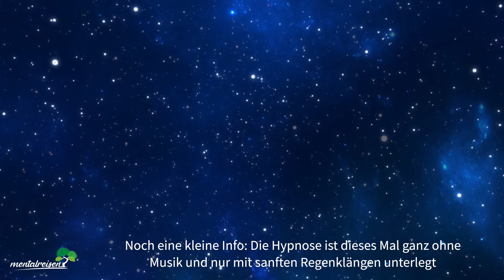Tief und fest Schlafen in wenigen Minuten: Intensive Einschlafhypnose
Diese Einschlafhypnose wird dich in einen sanften und erholsamen Schlaf leiten. Ich nutze hierfür die hypnotische Metapher einer Rolltreppe – Wir werden Körper und Geist entspannen & einem Weg in die Tiefen deines wohlverdienten Schlafes folgen… 😴

Am Ende der intensiven Einschlafhypnose (ca Minute 30) spreche ich noch positive Suggestionen, die dich in deinem erholsamen Schlaf begleiten können. Die gesamte Hypnose ist ohne Musik und nur mit sanftem Regen (entspricht in etwa dem Geräusch von white noise / weißem Rauschen) unterlegt. 😴

📖 Bärbels neues Fantasiereisen-Buch*
Hier findest Du wöchentlich neue Meditationen, Schlafgeschichten und Hypnosen für einen besseren Schlaf, einer ruhigen Auszeit & zur Stärkung deiner mentalen Gesundheit
➡️ Von Marco und mir kommen damit 2 neue Videos die Woche, eins hier & eins auf Marcos Kanal! Wir wollen damit etwas mehr Struktur schaffen. Ob wir das so längerfristig beibehalten wissen wir noch nicht, lasst gern Feedback da!
Über eine Bewertung und einen Kommentar würden wir uns freuen ♥️ Dieses Video enthält sowohl während, als auch danach keine Werbung. Wir empfehlen dir jedoch, die Autoplay-Funktion zu deaktivieren, da wir die Werbefreiheit bei den darauffolgenden Videos nicht immer beeinflussen können. Mit YouTube Premium kannst Du werbefrei schauen und die Videos herunterladen
Wenn du uns unterstützen magst, kannst Du viele der Meditationen auch im Shop als MP3 finden
Mentalreisen ist dein Kanal für Meditationen, Traumreisen und Schlafgeschichten! Hier findest du wöchentlich neue Uploads mit den Themen Achtsamkeit & Entspannung – Gesprochen von mir, Jessica Oldach! Ergänzend dazu stellen wir auch Videos für Selbstliebe, Vertrauen, Kraft & Motivation bereit – und damit helfen achtsamer zu leben, besser Einzuschlafen und positiver zu Denken. (2023) Mentalreisen. Für Euch ändert sich dabei nichts, außer dass wir eine kleine Provision erhalten.